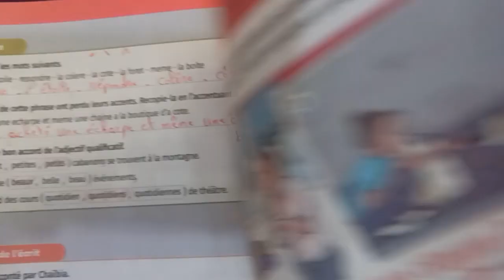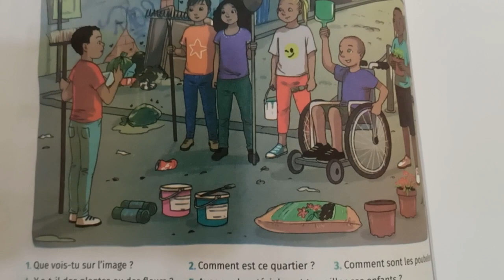mes apprentissages en français 6 page 42 الفرنسية المستوى السادس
question 1 : c'est Mamoun

mes apprentissages
mes apprentissages page 185
lecture diction